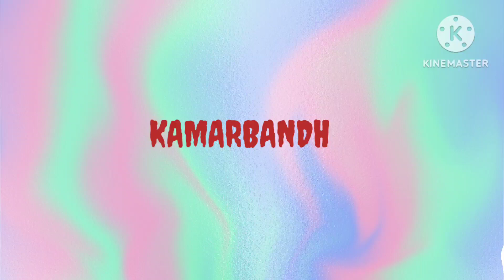TYPES OF OXIDISED JEWELLRY WITH NAME||SILVER JEWELLRY||UNIQUE AND STYLISH OXIDISED JEWELLRY SET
TYPES OF OXIDISED JEWELLRY WITH NAME||OXIDISED JEWELLRY||UNIQUE AND STYLISH OXIDISED JEWELLRY SET